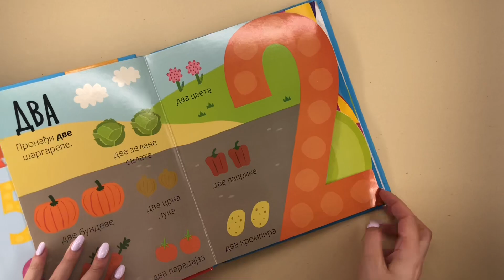MOJA ČUDESNA SLIKOVNICA BROJEVI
Čudesna slikovnica puna zabave sa stranicama u obliku brojeva! Tople ilustracije i jasna uputstva ohrabriće mališane da gledaju, istražuju, odgovaraju na pitanja i uče da broje do 10.